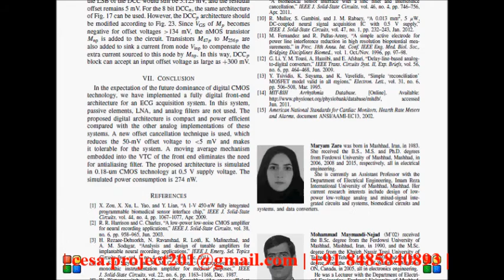A Fully Digital Front End Architecture for ECG Acquisition System With 0 5 V Supply